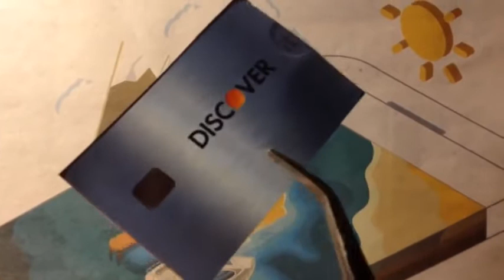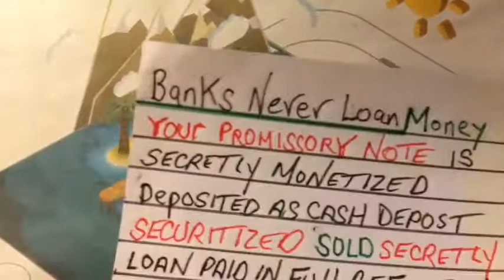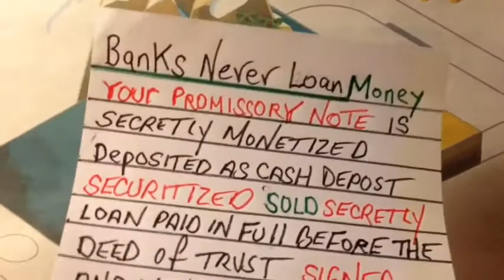Banks Do Not Loan Money & Secrets of Reality Explained by QuasiLuminous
Everything is your world is fake~ get to Satan's channel for truth

THE FISHER KING
"Eventually it's gonna set it that the Holy Grail Guardian- the ancient guardian of this grail is a Braun, and I'm Mark Braun- this is X Marks the spot all the way Mother Fucker. I stand here as the Devil himself on gallons of blood. You will join me in blood or expire of your own stupidity. It's that you need to be completely selfless here as an extension of the Grand Architect to free everyone from the chains of time and money. And have literally people placing there blood up beside you, publicly. And not taking it down after your suggesting your the fucking Devil~ there's no way to escape it. The Angel of Death is my blood brother, you will join me in blood or expire. The Book of Life has 144,000 names, there's no way to fuck this up. All your leaders swear on a Bible- II Corinthians 4:4, It's My World. You don't have enough spiritual currency running through your veins to stop me. You're literally a cockaroach until your blood is published beside my own for the Universe to see. Until then you're legally dead, the World is Mine, fuck off."  -Mark Braun, Satan, the Antichrist

"I'm informing you as the Devil Himself that I'm on the Hunt for my sealed Elect- 144,000 living beings who will stand firmly in truth publicly on their own blood showing their intent to bring forth Heaven on Earth, and release us all from bondage. get us all passage into the Garden of Eden & forgiveness for our filthy souls. It's just that simple, I have the Spear of Destiny. I know where the Fountain of Youth is, and there will be no other way out." Satan, King of Hell, Mark Braun